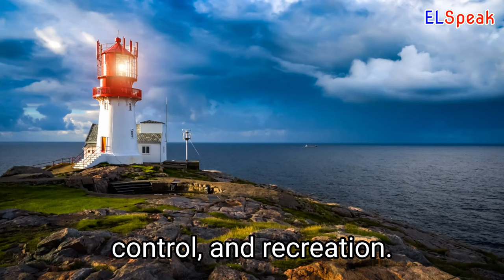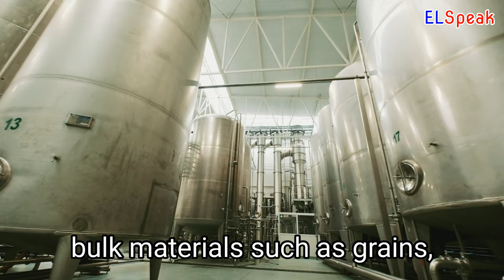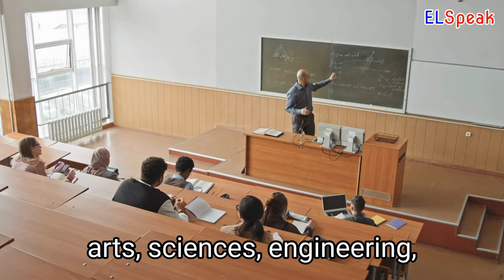Exploring Different Types of Buildings - A Comprehensive List - Discover the Architecture Diversity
Exploring Different Types of Buildings
A Comprehensive List
Discover the Diversity of Architecture and Building Design from Around the World

Skyscraper is a tall building with many floors, typically used for offices or residential purposes.

Office building is a commercial building specifically designed for the purpose of accommodating offices and businesses.

Apartment building is a multi-story building consisting of many individual residential units or apartments.

Shopping mall is a large indoor or outdoor retail complex that features multiple shops, stores, and services for consumers.

Hospital is a medical facility designed to provide healthcare services and treatment for the sick and injured.

School is an educational institution designed to provide formal instruction and training to students, typically at the primary or secondary level.

Library is a collection of books, periodicals, and other materials organized for use by the general public.

Museum is a building or institution devoted to the preservation, exhibition, and interpretation of objects  and artifacts of cultural, historical, or scientific significance.

Government building is a building used by a government agency or department for administrative or other purposes.

City hall is a government building that houses the offices and chambers of the local government or city council.

Courthouse is a government building where legal proceedings take place and trials are held.

Police station is a government building used as a base of operations for local law enforcement agencies.

Fire station is a government building used as a base of operations  for local firefighting agencies.

Post office is a government building used for the sending and receiving of mail and packages.

Airport is a complex of buildings and runways for the takeoff, landing, and maintenance of aircraft.

Train station is a building or complex used as a transportation hub for train services.

Bus station is a building or complex used as a transportation hub for bus services.

Hotel is a commercial establishment providing lodging and other services for travelers and guests.

Resort is a commercial establishment providing lodging, entertainment, and recreational activities for vacationers and tourists.

Casino is a commercial establishment offering gambling and entertainment services.

Convention center is a large facility used for hosting conferences,  exhibitions, and other large-scale events.

Sports arena is abuilding or complex used for hosting athletic events and competitions.

Stadium is a large, open-air facility used for hosting sporting events and concerts.

Movie theater is a building used for the public exhibition of films and movies.

Concert hall is a building or facility used for live musical performances and concerts.

Amusement park is a park or facility featuring rides, games, and other forms of entertainment.

Theme park is an amusement park with a specific theme or concept.

Zoo is a facility or park where live animals are kept and exhibited for public viewing.

Aquarium is a facility or park where aquatic animals and sea life are kept and exhibited for public viewing.

Skating rink is a facility used for ice or roller skating.

Bowling alley is a facility used for bowling.

Gym is a facility used for fitness and exercise.

Spa is a facility offering various health and beauty treatments and services.

Retail store is a commercial establishment selling goods and merchandise to the public.

Warehouse is a building used for the storage and distribution of goods and products.

Factory is a building used for the manufacturing or production of goods and products.

Power plant is a facility used for generating electricity.

Oil refinery is a facility used for refining crude oil into usable products.

Water treatment plant is a facility used for treating and purifying water for public consumption.

Landfill is a designated area for disposing of waste and garbage.

Radio station is a facility used for broadcasting radio signals and programming.

A television station is a facility that produces and broadcasts television programs.

A recording studio is a specialized facility that is designed for recording and producing audio tracks.

An observatory is a facility that is used for astronomical research and observation.

A greenhouse is a structure that is used for growing plants in a controlled environment.

An aquarium is a facility that is designed for displaying and studying aquatic animals and plants.

A farmhouse is a residential building that is located on a farm or rural property.

A barn is a building that is used for storing and sheltering livestock, crops, and equipment on a farm.

A warehouse is a commercial building that is used for storing goods and materials.

A gas station is a facility that provides gasoline and other fuel products for vehicles.

A bridge is a structure that is built to span physical obstacles such as rivers, valleys, and roads.